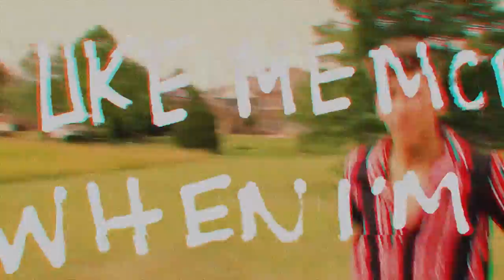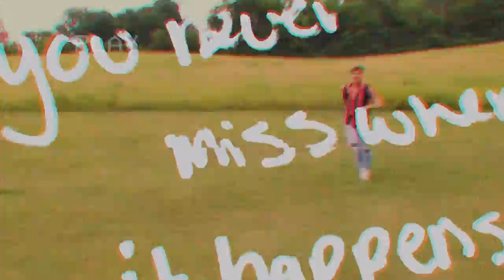Matt Hall - Anxious (Lyric Video)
Music video for Anxious (Lyric Video) performed by Matt Hall.